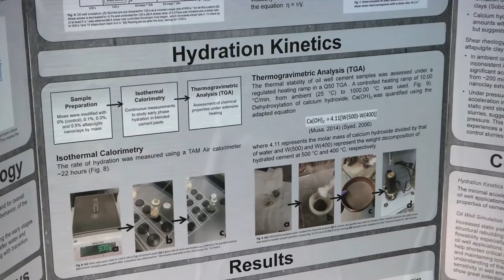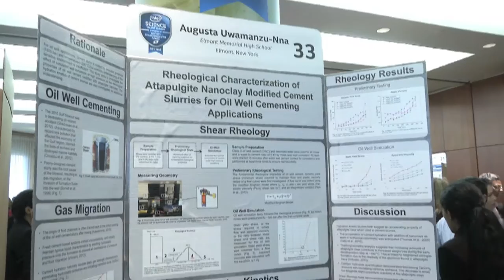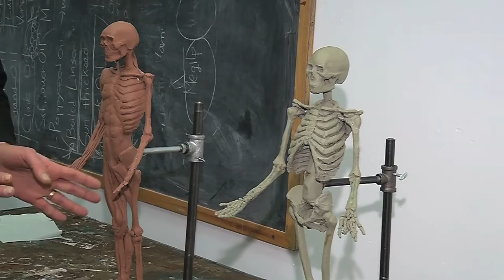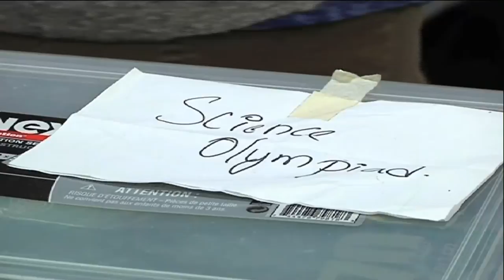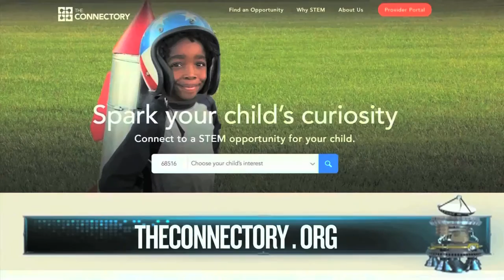Episode 43: Part 2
We visit one of the oldest and most prestigious STEM competitions in the world, head to a medical school in New York City where students are jump starting an education in medicine,  and check out how knowledge of anatomy and sculpture is helping to solve cold case crimes.